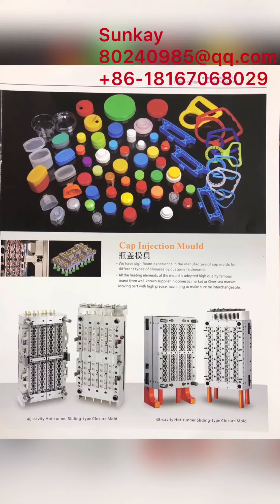Preform mold, tube mold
Professional Super High-Speed Injection Molding Machines Manufacturing.
Professional Turnkey Project Supplier.
Sunkay Cai
Mailbox:
To be World Leading Super High-Speed Injection Molding Machines with Robots & Molds. Accessories of Turnkey Project Professional Supplier.